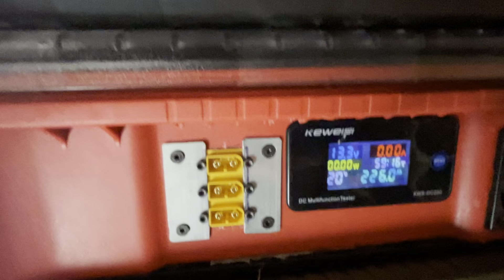12v 3.6kwhr battery solar storage.. 4-302ah Catl 3.2v cells in each red case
In each red Tool Case , Dual JBD BMS. 1-200amp &1-45amp with display and bluetooth. Built with 2 bms for redundancy. In case one failed while charging (under 45amp). the other bms would disconnect the load... built in MPPT 2x 300w 200 & 5x25amp fuses. Anderson Connect. Adjustable temp control and fans.

Using the low frequency inverter  no need to use a soft start for a high inductive load .. i wanted to show ability to handle the most difficult of large loads, the start-ups. Might not be able to hear  but both corded tools are running at the same-time